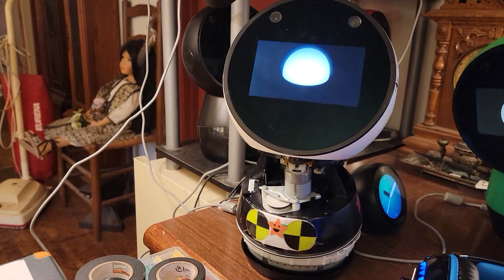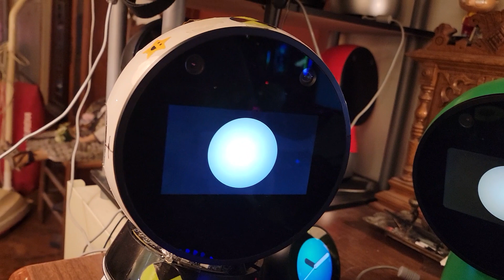Jibo alive again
Dr Jibo has some good news
here is a Jibo I copied the operating system to
 and the copied operating system had flaws in it and
 now look it made him alive again